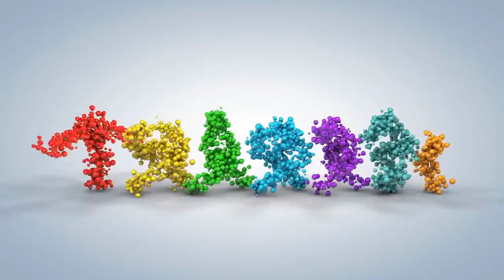[OFFICIAL MV]MY SPRING OF LOVE||MANH TUAN-VINH DIEN-NGUYEN THI THANH BINH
IN THE SONG:MY SPRING OF LOVE
POÈM:NGUYEN THI THANH BINH
MUSIQUER BY VINH DIEN:
PERFORMING SINGER MANH TUAN
ASM NS QUANG DAT
PROMOVIES VIDEOKAR NS QUANG DAU
# QUANGDAU
# VINHDIEN
# NGUYENTHITHANHBINH

My Mother is my Spring of love
Beyond the world there is no other
I miss her love
I miss my mother
I miss her smile
I reach for her up above
No matter how hard it could be
A lot of love she gave to me
My Spring `of love she always stay
Her love will never fade
My wounds she would always fade
I miss my Mother and her face
She is my Spring of love so pure
My heart will forever endure
For I can feel her love in a song